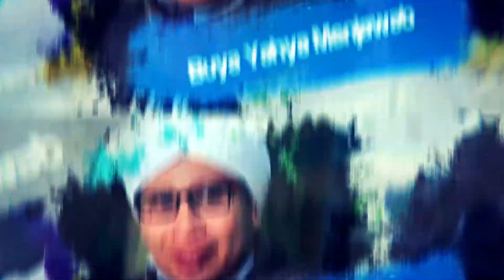Agar Ikhlas dalam Beramal - Buya Yahya Menjawab